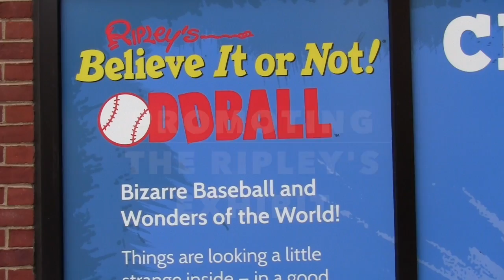Louisville Slugger Museum and Ripley's Believe It or Not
A look at how Louisville Slugger Museum and Factory participated in the Baxter Avenue Parade on October 8, 2016. Some of the attractions included the Peel Car (smallest car in the world), The Connor wooden bike, and Oscar riding on my tandem bicycle which was featured in Ripley's Believe It or Not back in 1987.